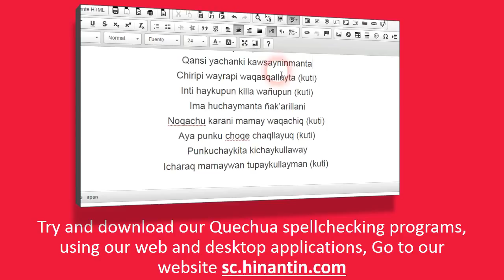How to pronounce apichu ‘sweet potato’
Social

Hinantin Research Group: The entry ‘apichu‘ is part of the basis for the development of a freely available talking dictionary for Quechua language.